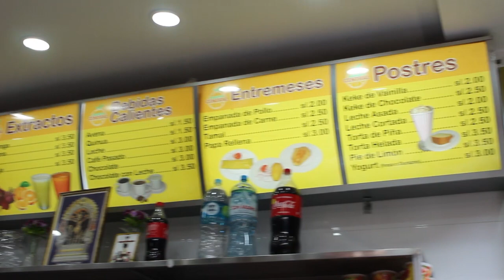🍜 "Explorando los Sabores Únicos de la Gastronomía Trujillana en Perú 🇵🇪